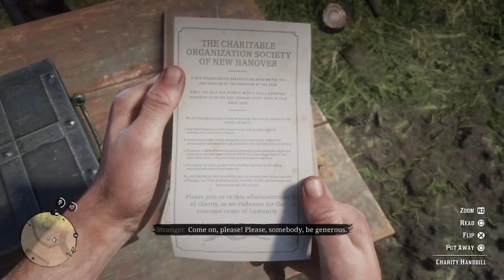Arthur Meets Thomas Downes For The First Time In Valentine Before Collecting His Debt